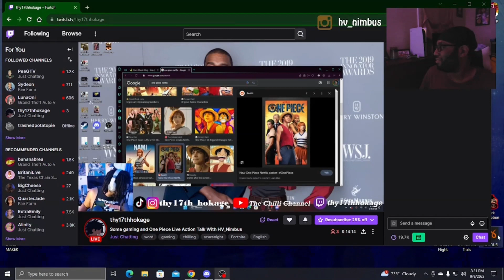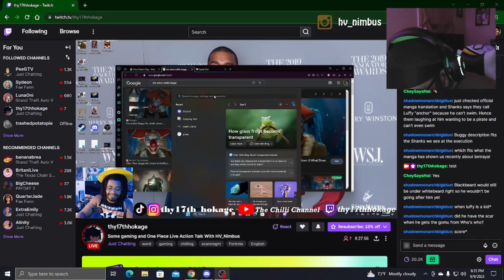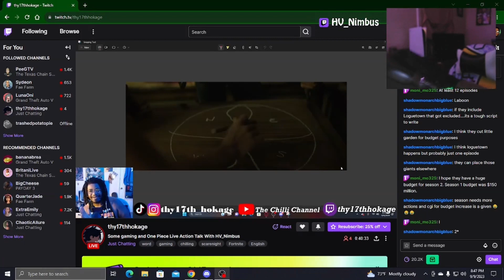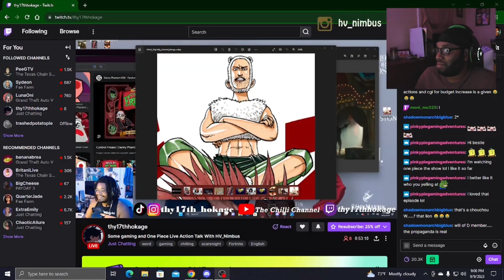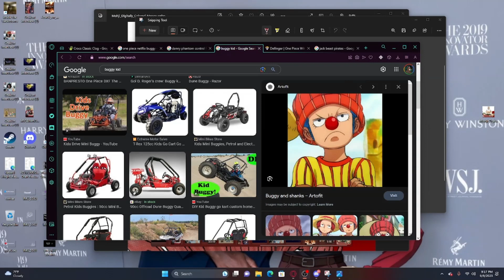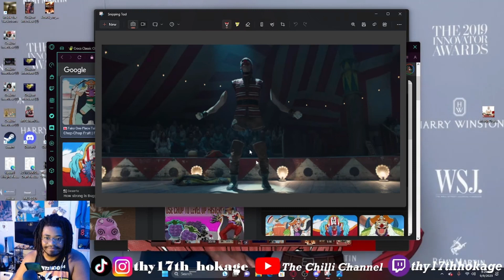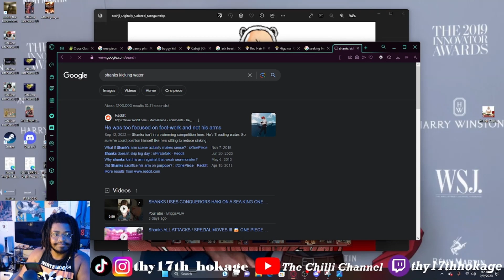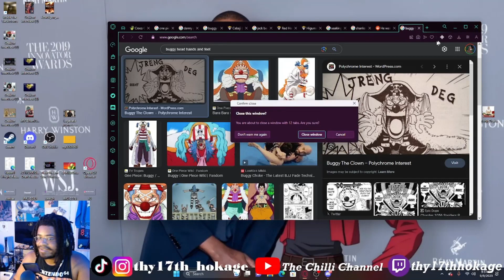One Piece Live Action Ep 2 Breakdown with @hvnimbus